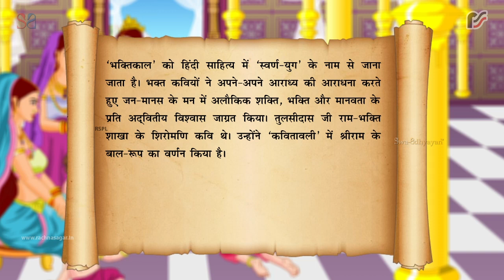श्रीराम की बाल लीला